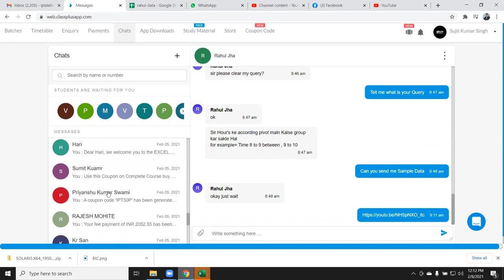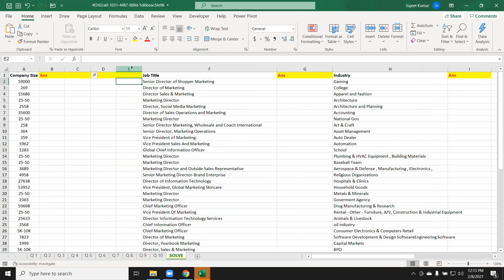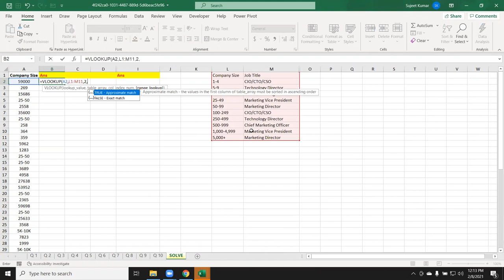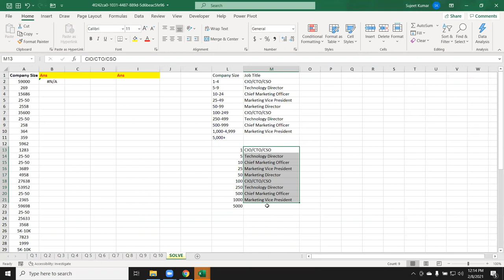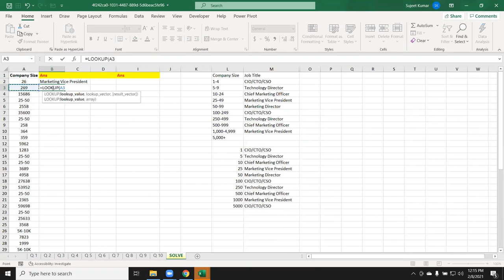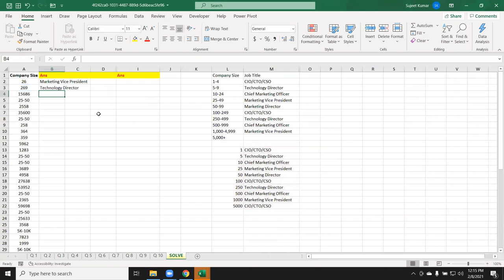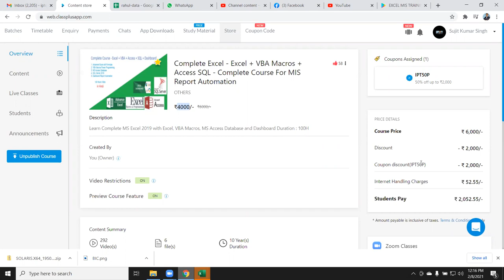Group Value Lookup via VLookup